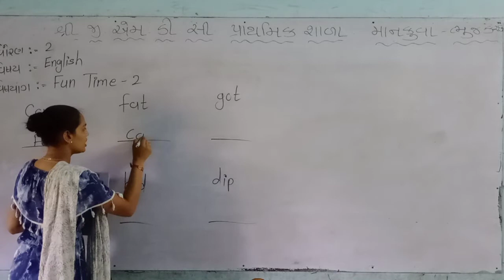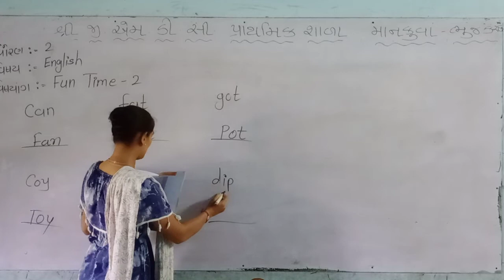ધોરણ-૨ અંગ્રેજી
Fun time part- 2